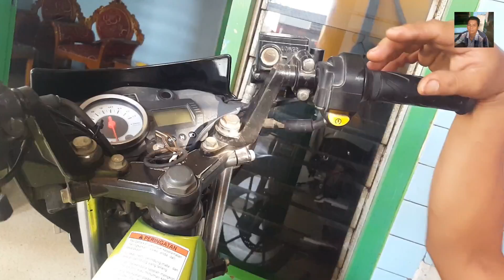Cara Mudah Mendeteksi Penyebab Lampu Rem Mati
Peran lampu rem dalam kendaraan tentu sangat vital mengingat perangkat ini sebagai tanda bagi kendaraan di belakangnya saat melakukan pengereman.karena itu,tentu akan menjadi masalah besar jika lampu rem kendaraan mati.Matinya lampu rem kendaraan khususnya pada motor sebenarnya bisa disebabkan oleh beberapa hal.Namun,biasanya disebabkan aliran listrik yang bermasalah atau juga lampu bohlam yang memang mati.Selamat mencoba dan semoga bermanfaat.